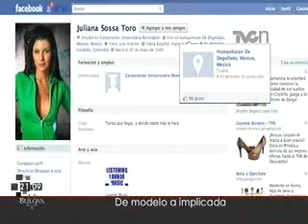De modelo a implicada - Juliana Sossa Toro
Colombia es una nación de mujeres bellas... la reina del turismo en el departamento colombiano de antioquia en el 2008, Juliana Sossa Toro , pareja sentimental del narcotraficante conocido como "J J " fue detenida este martes junto al presunto atacante del futbolista paraguayo Salvador Cabañas...